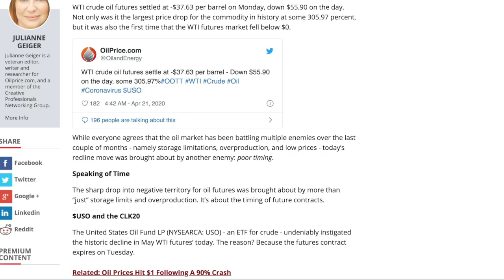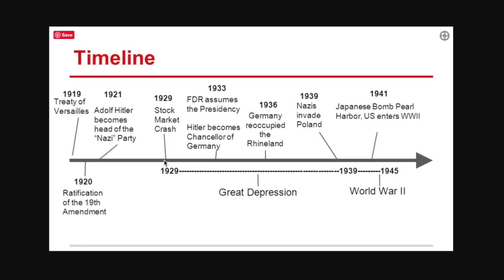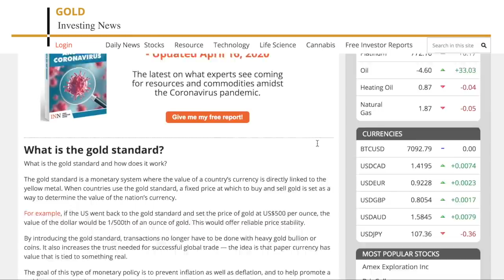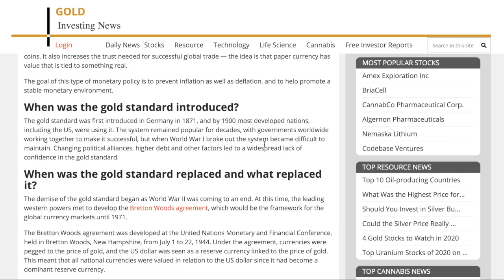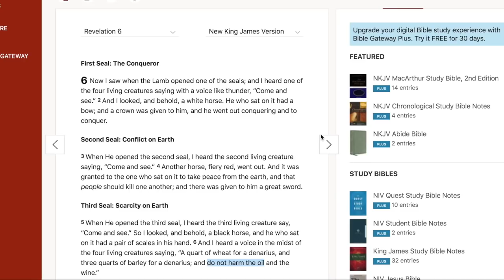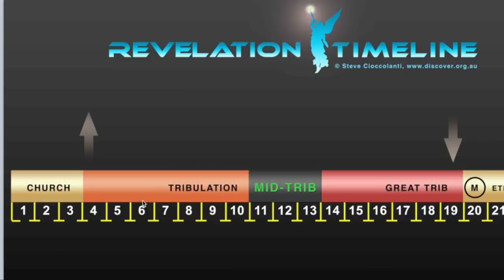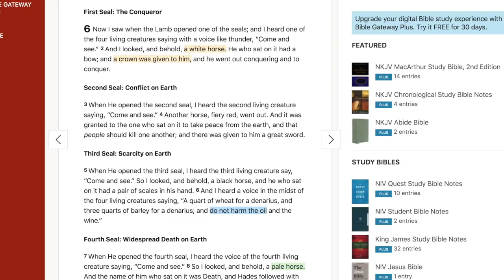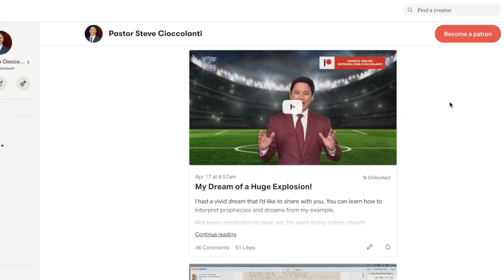OILmageddon - Oil Crash, Jeff Berwick & The 7 Seals of the Book of Revelation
🌷Pastor Steve Cioccolanti reports a world-altering event: the price of oil reaching $0 and what it means prophetically. Endtimes is now going mainstream--even JeffBerwick who rarely talks about God is quoting out of the Book of Revelation. How to get prepared?

🇺🇸TRUMP’S UNFINISHED BUSINESS: 10 PROPHECIES TO SAVE AMERICA 🇺🇸

🔵12 KEYS TO A GOOD RELATIONSHIP WITH GOD (Children’s book by Pastor’s Daughter)

🔵 30 DAYS TO A NEW YOU
🔵30 DÍAS DE RENOVACIÓN PERSONAL (30 DAYS TO A NEW YOU in Spanish)

🔵FROM BUDDHA TO JESUS (English)
🔵 DE BOUDDHA À JÉSUS (From Buddha to Jesus in French)

✝️ 2) Tithe to your home church and give offerings on Discover Church Online. Some Christians have been mistaught that tithing is not found in the New Testament, which is false doctrine: read Luke 11:42 and Hebrews 7:8. God teaches that the tithe (10% of income) is His and must be returned to the place that feeds you spiritually. If you reside in a geographical location without a Bible-teaching church, you may treat us as your online church.

✝️ 3) Pray with and for Discover Ministries (Colossians 4:3, 2 Corinthians 1:11) Here are some model prayers you can start

✝️ 4) Spread Jesus, the Word of God, to your family and friends. YouTube links are one easy way. Books and DVDs are another way. Before giving Christian books or videos, first pray in faith for the people you want to be saved. For help refer to a model prayer from Pastor Steve’s life called “6 Steps” and use it right away!

✅ BE PART of an END-TIME NETWORK of like-minded believers who want to collaborate and have massive impact on the world online and offline. Join DISCOVER CHURCH ONLINE today!

✅ FIND freedom in Christ's Life & Teachings.

✅ YES, I'd like to help Discover Church build on the newly acquired land. Here's my gift towards the $1.5 million building campaign goal: